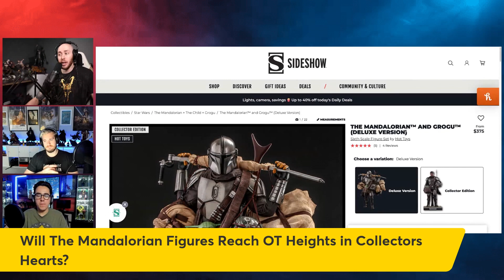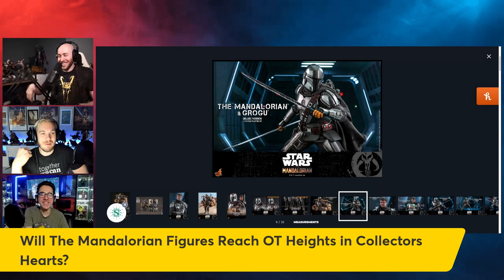Hot Toys The Mandalorian vs. Star Wars Original Trilogy Line | Will The Mandalorian Reach OT Heights